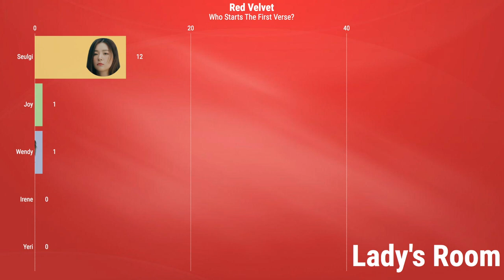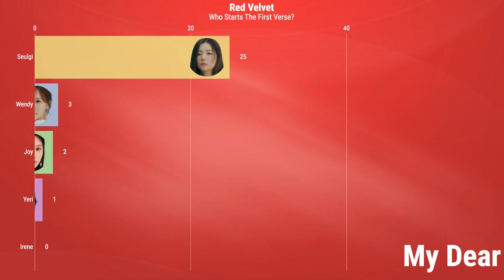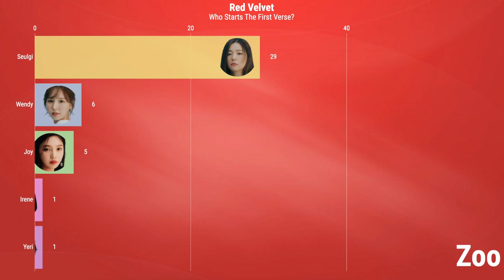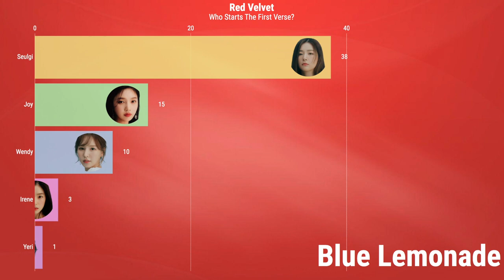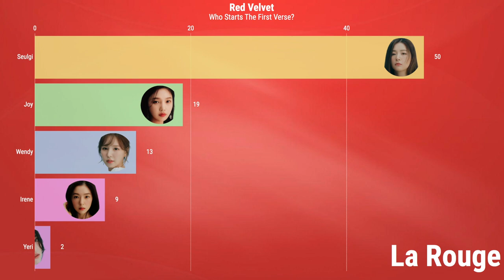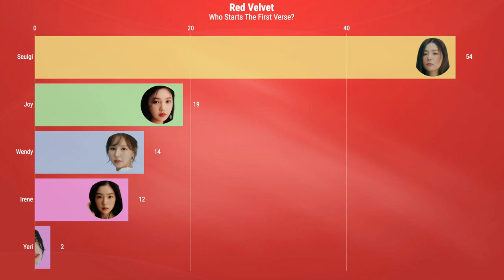Red Velvet • Who Starts The First Verse? (Happiness - Psycho)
so sorry for any mistakes!

Notes:
- Only OSTs that all of the members are in count
- Whoever starts what's after the intro (Narration/Adlibs) is counted (this can be a first chorus/verse)
- The Seulrene sub-unit is purposefully separated so that you can see the results both counting and not counting the sub-unit

Have a request? Submit it here!

intro: Universe by Loona